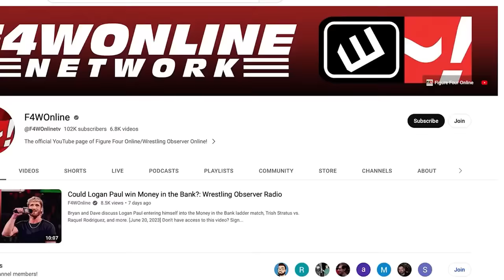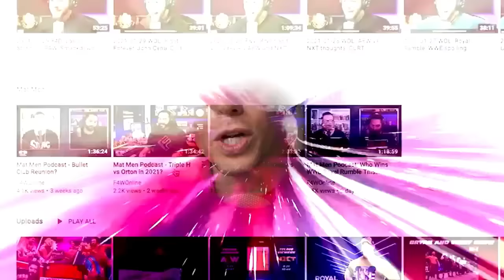AEW has a story problem | Bryan & Vinny Show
Bryan Alvarez shares his thoughts on AEW's current creative process outside of MJF's storylines.